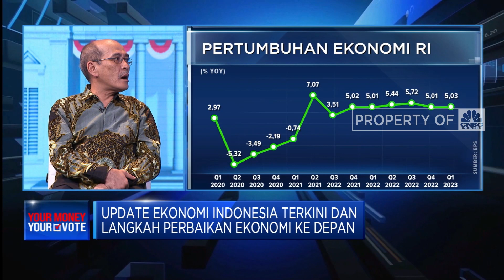Faisal Basri & Rizal Ramli: Ekonomi RI Mandek di 5%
Faisal Basri, ekonom senior menyebutkan, perekonomian Indonesia selama periode Jokowi memipin cenderung tumbuh tapi jalan ditempat, dengan rata-rata pertumbuhan mandek diangka 5%, ini jauh dari janji kampanye Jokowi sebelumnya dikisaran 7% pada periode pertama dan 6% pada periode kedua.
Teranyar pada Triwulan Pertama 2023, ekonomi Indonesia hanya bertumbuh 5,03%.

Sementara itu, Menko Perekonomian RI periode 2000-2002, Rizal Ramli mengungkapkan, mandeknya ekonomi RI di angka 5% terjadi akibat strategi pembangunan yang berlandaskan utang, yang akibatnya membebani pertumbuhan ekonomi.

Simak informasi selengkapnya dalam program Your Money Your Vote di CNBC Indonesia (Selasa, 09/05/2023) Berikut Ini.